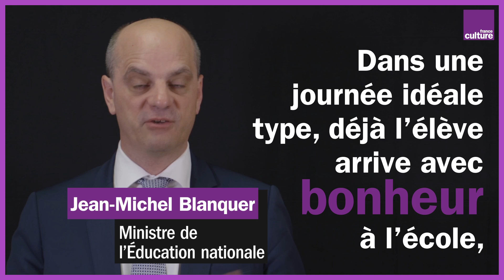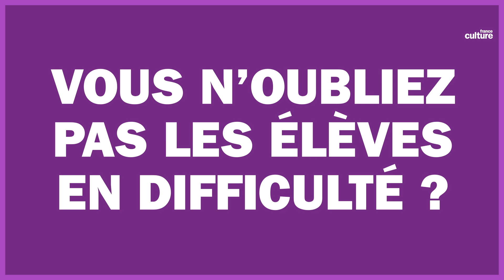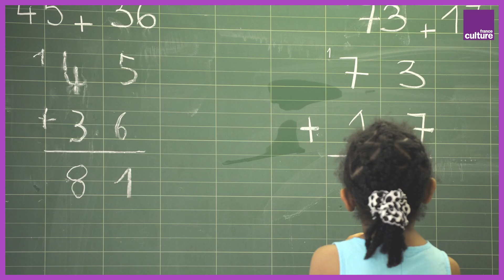A quoi ressemble une journée dans l'école du futur par Jean-Michel Blanquer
Le ministre de l'Education Jean-Michel Blanquer nous raconte comment il imagine une école idéale, rêvée, celle du futur, de la place de la culture et des sports en passant par la relation entre élèves et professeurs et même... le potager.